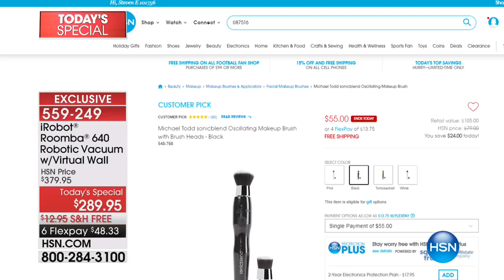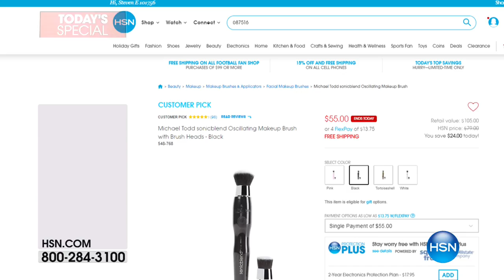HSN | Holiday Home Solutions 11.14.2017 - 01 AM